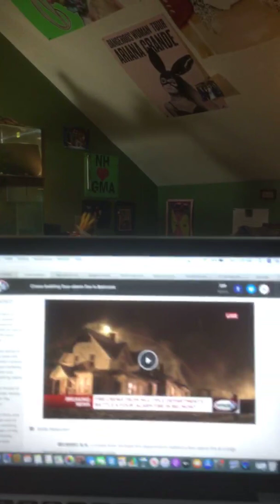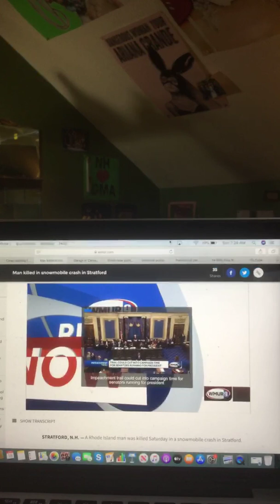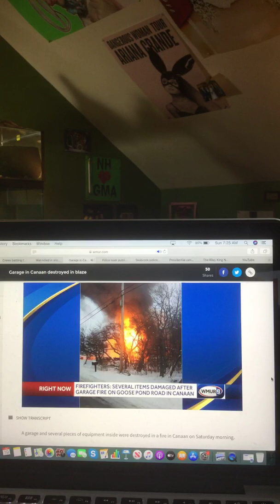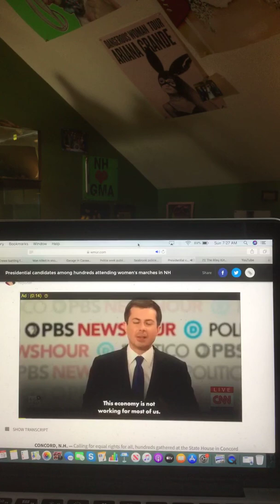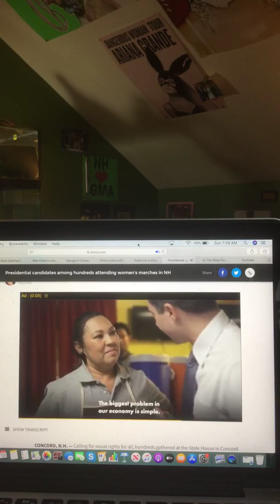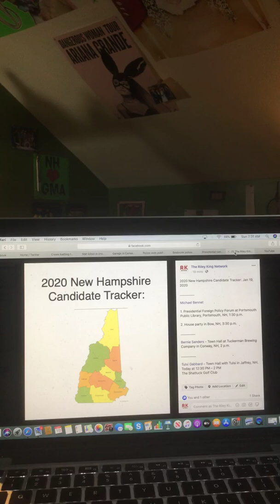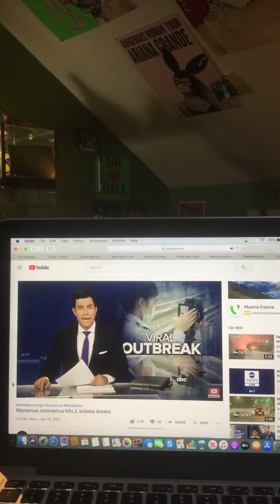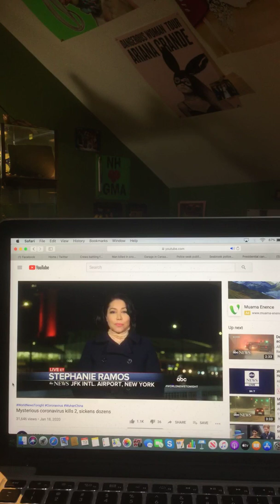The Riley King Newscast